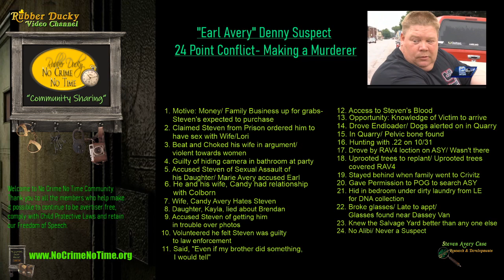"Earl Avery" Denny Suspect- 24 Point Conflict" Making a Murderer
Thank you all for your support of Steven Avery and Brendan Dassey and a very special Thank you to those that choose to support our No Crime No Time Community to keep us free from censorship and allow us to comply with COPPA. Public Awareness is key to the fight against Wrongful Convictions. You make a difference! Thank you kindly for caring enough to share. Much love to all!~